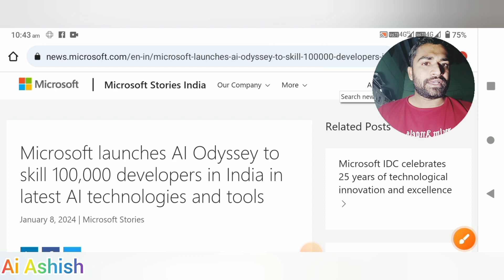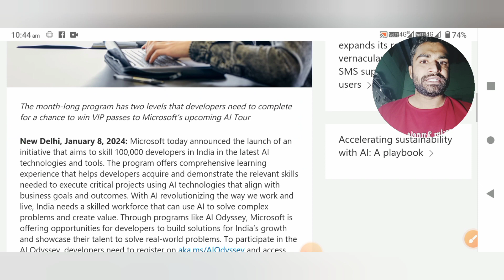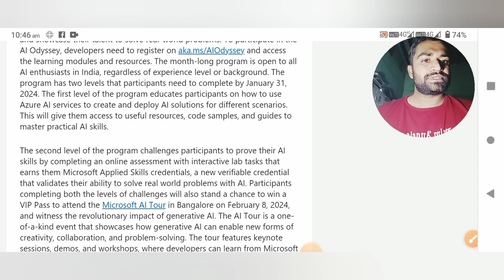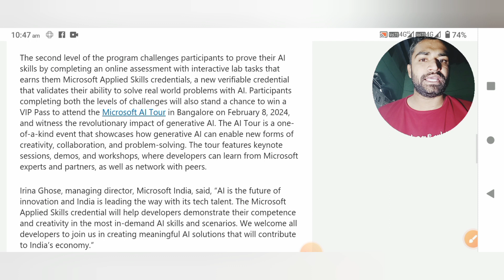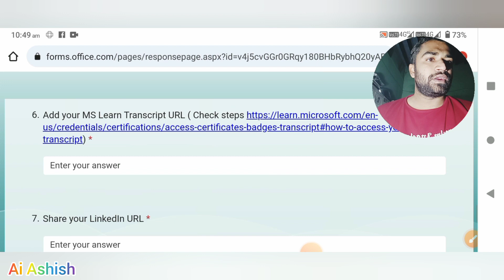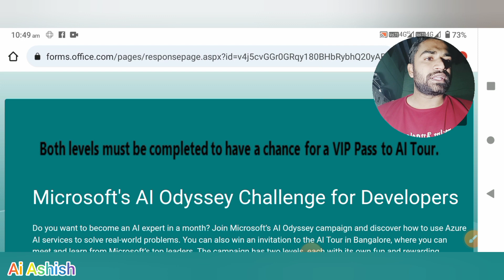"Unlock Your Potential with Microsoft's Free AI Master Course for 1 Lakh Indians! 🚀🤖"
Join Microsoft's groundbreaking AI Master Course designed exclusively for 1 lakh Indian learners! 🎓 Embrace the future of technology, gain in-depth AI knowledge, and propel your career forward. Act fast – registration closes on January 31st! 📆.